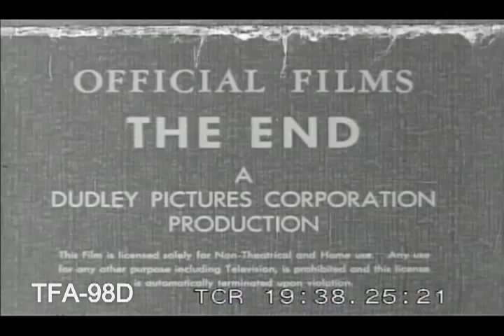Mexico - This Land of Ours, 1947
A Carl Dudley film about Mexico in the 1940s. To license footage from this film for commercial use